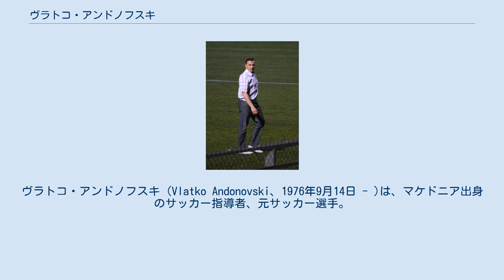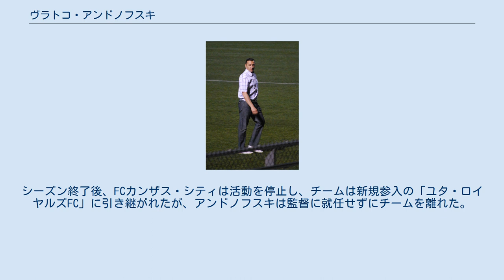ヴラトコ・アンドノフスキ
FKマケドニヤ・ジョルチェ・ペトロフの選手
ヴラトコ・アンドノフスキ (Vlatko Andonovski、1976年9月14日 - )は、マケドニア出身のサッカー指導者、元サッカー選手。
現在はNWSLのレインFCの監督。
以前はFCカンザス・シティ（NWSL）やプロインドアサッカーチームのカンザスシティ・コメッツの監督を務めた。
 マケドニアのプロサッカーリーグ・プルヴァ・マケドンスカ・フドバルスカ・リーガに所属するFKラボトニツキやFKマケドニヤ・ジョルチェ・ペトロフ、FKバルダールといった様々な欧州のクラブで6シーズンプレーした。
 2000年、ナショナルプレミアリーグ（NPSL）のウィチタ・ウイングスでプレーし、その後はメジャー・インドア・サッカーリーグ（MISL）のカンザスシティ・コメッツや、カリフォルニア・クーガー、フィラデルフィア・KiXXでプレーした。
 指導者としてのキャリアの始まりはカンザスシティにあるいくつかのユースチームを指導した。
 2010年、アメリカのプロインドアサッカーリーグ・メジャー・アリーナ・サッカーリーグ（MASL）のカンザスシティ・コメッツのアシスタントコーチに就任。
 2012年12月5日、NWSLのFCカンザス・シティの初代監督に就任。
シーズン最初の10試合を5勝4敗1分けでスタートし、その後10試合負け無しの当時のリーグ新記録を樹立した。
8月13日に行われたリーグ最終戦のシカゴ・レッドスターズ戦では1-1で迎えたアディショナルタイムに失点し、シールド（リーグ1位）を逃した。
リーグ2位で進出したプレーオフ準決勝のポートランド・ソーンズ戦では一時は2-0とリードしながら、延長線の末に2-3で破れ敗退した。
 2013年8月29日、カンザスシティ・コメッツの監督に就任。
NWSLのオフシーズン期間はコメッツを率いた。
 2014年、FCカンザス・シティはレギュラーシーズンを12勝7敗5分けの2位で終え、プレーオフ準決勝でポートランド・ソーンズ（シーズン3位）を2-0で下し、決勝でシアトル・レインFC（シーズン1位）を2-1で破り、初優勝を果たした。
 2015年、FCカンザス・シティはレギュラーシーズンを9勝6敗5分けの3位で終え、プレーオフ準決勝でシカゴ・レッドスターズ（シーズン2位）を3-0で下し、2年連続同じ組み合わせとなった決勝で再びシアトル・レインFC（シーズン1位）を1-0で破り、2年連続で優勝を果たした。
 2016シーズン、FCカンザスシティは7勝8敗5分けの6位に終わり、2013年に監督就任以降初めてプレーオフ進出を逃した。
 2016年8月、3シーズン務めたカンザスシティ・コメッツの監督を退任。
 2017シーズン、FCカンザス・シティは8勝9敗7分けの7位に終わり、2年連続でプレーオフ進出を逃した。
シーズン終了後、FCカンザス・シティは活動を停止し、チームは新規参入の「ユタ・ロイヤルズFC」に引き継がれたが、アンドノフスキは監督に就任せずにチームを離れた。
 2017年11月7日、ローラ・ハービーの後任としてシアトル・レインFCの監督に就任。
 2019年10月、アメリカ女子代表の監督に就任。